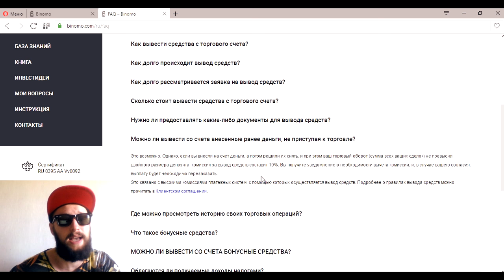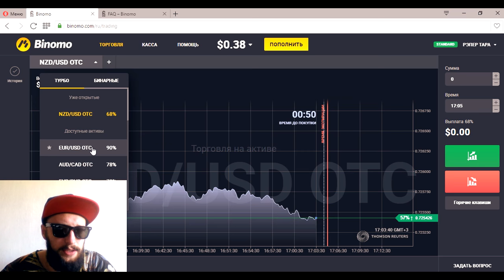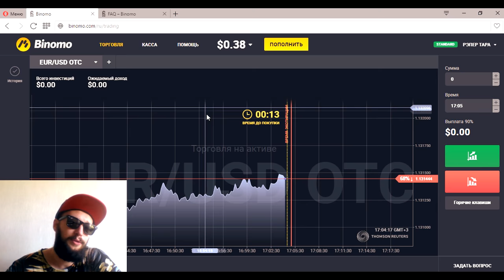Рэпер Трейдер - Binomo отзыв - Вывод средств